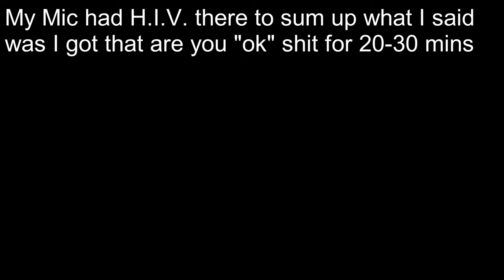Almost Caught Vaping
Whats good guys I hope you will enjoy this video, I'm out I need to study for my Unit Test's. have an amazing day peace.

Some how the background game play is mine. lol